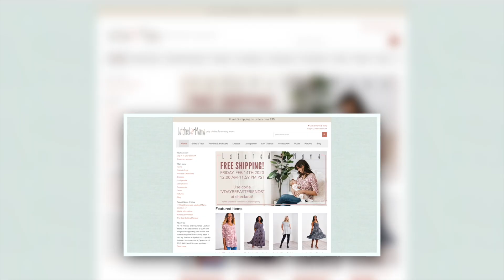Honoring Black Breastfeeding | The Latched Mama Podcast Ep.61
In the honor of Black History month, Ebony Allen – Birth in Color RVA Doula, NurtureRVA Facilitator, and Homeschooling mom of 5 – joined the Latched Mama Podcast to bring attention, support, and awareness to the black breastfeeding community.